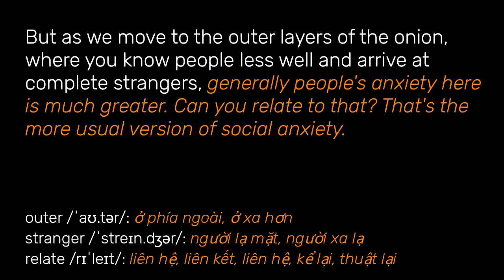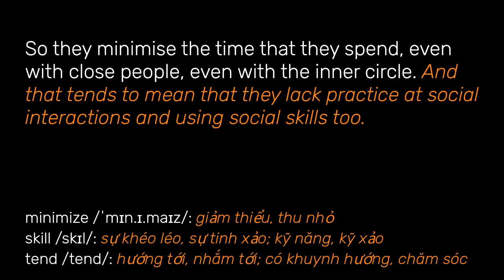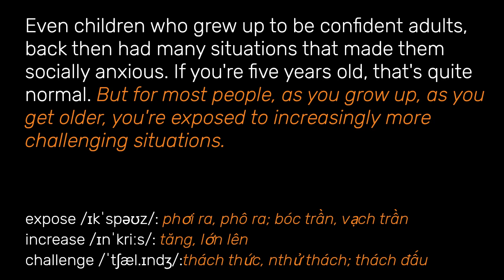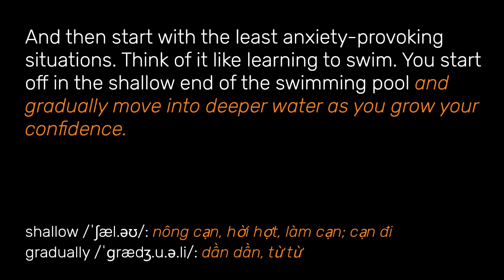18 English Listening Practice Stories - Speak Fluent English And Beat Social Anxiety With... part 3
18 English Listening Practice Stories - Speak Fluent English And Beat Social Anxiety With Adept English - Nói Tiếng Anh lưu loát Và vượt qua Sự Lo Lắng Xã Hội Với người giỏi Tiếng Anh - part 3